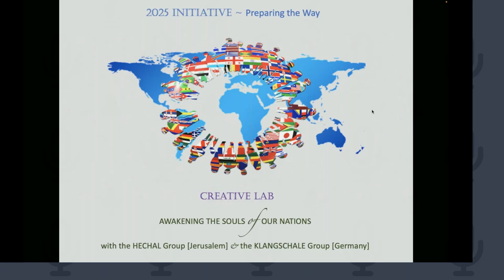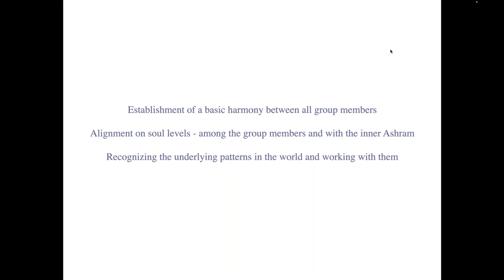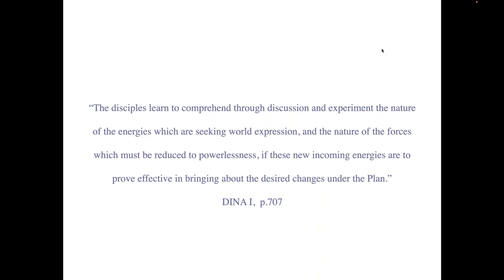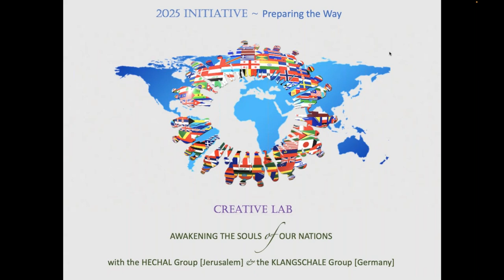Creative Lab ‘Awakening the Soul of our Nations’ - June 2023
Our Nation’s Relationships

In our monthly Creative Nations Lab, spiritual students from many nations meet to practice becoming elders overseeing the affairs of the family of nations, training the skills required for members of a United Nations of the future.

In the upcoming Gemini meeting we will have a meditative look at the relationships of our own nation - with its neighbors and within the larger family of nations.